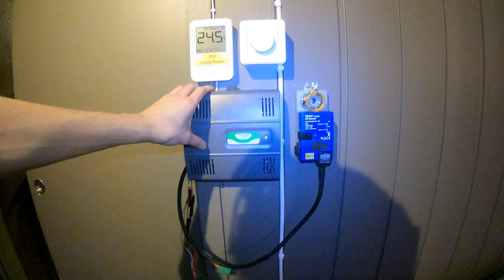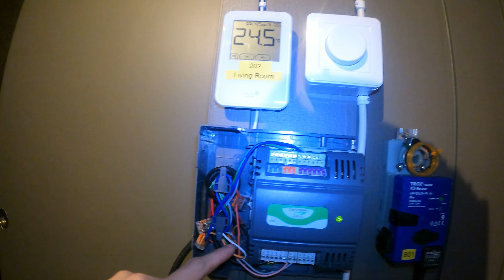Centra Line Lynx 4024s they said.. How u even program this thing? (HELP) (25.Mar.2024)